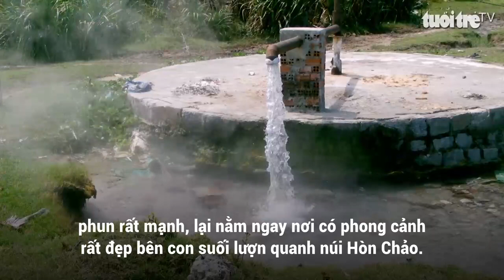20 năm, 2 mỏ nước khoáng phun trào bị bỏ hoang phí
Từ gần 20 năm nay, người dân 2 xã Vạn Phú và Vạn Thọ, thuộc huyện Vạn Ninh, tỉnh Khánh Hòa, rất bức xúc trước 2 mỏ nước khoáng nóng của 2 xã này sau khi được ngành chức năng khoan thăm dò xong rồi bỏ hoang, để ngày đêm phun trào gây lãng phí nguồn tài nguyên.